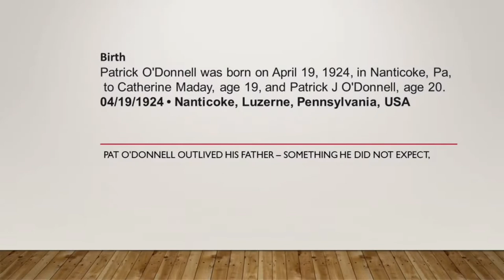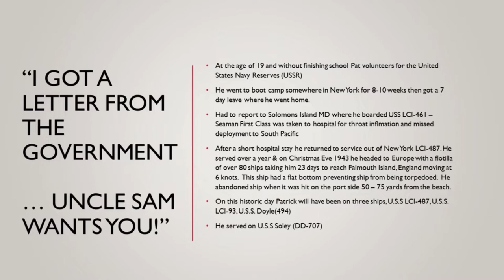D-Day Invasion First-Hand Account - Gunner’s Mate Second Class Pat O'Donnell & His 2018 Solong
"Gunners Mate 2nd Class Patrick O’Donnell was born in Nanticoke, Pennsylvania on April 19, 1924. He was working in a cigar factory when he received his draft notice. He quickly volunteered for the Navy, hoping to get an assignment on a Battleship. To his dismay he was sent to Little Creek after graduating from boot camp. He was on his way to the “Amphibs” and LCI(L) 487. His battle station was with his friend Kennedy Coulter at # 1 Gun – 20MM on the bow. They would have a front row seat of things to come." The Story of the LCI(L) 93 and LCI(L) 487 at Normandy USSLCI

​World War II Navy Veteran, Gunner’s Mate Second Class, Patrick J. O'Donnell, Jr. sat down with his grandson, Tom Donohue of Washington, DC to share and document his war stories. Pat loved nothing more than to tell his stories about his abandoned landing craft infantry LCI 487 & LCI 93 during the first wave on Omaha Beach in Normandy on D-Day.  He served one year in the South Pacific on the destroyer USS Soley DD707 & was with occupation forces when Japan surrendered.

World War II U.S. Navy veteran, gunner's mate second class, Patrick J. O'Donnell Jr., 94, of Williamsport, passed away peacefully on Friday, Aug. 31, 2018, at Valley View Nursing Home, Montoursville.

Born in the Honey Pot section of Nanticoke on April 19, 1924, he was the son of the late Patrick and Katherine Maday O'Donnell. He was a member of St. Boniface Church since moving to Williamsport from Lewistown in 1986.

Pat loved nothing more than telling his stories about his abandoned landing craft infantry LCI 487 and LCI 93, during the first wave on Omaha Beach, Normandy, on D-Day. He served one year in the South Pacific on the destroyer USS Soley DD707 and was with occupation forces when Japan surrendered.

Pat retired from Acme Warehouse in Kearney, N.J., where he worked for 35 years. He was a member of the American Legion Post 350, Nanticoke, and the Veterans of Foreign Wars Post 7863, Duboistown.

In addition to his parents, he was preceded in death by his first wife, Francis Ann Nywoski, in 1993; sisters, Rita O'Donnell, Marie Novelli and Carole Zakrzewski; and brother, Joseph "Woodsie" O'Donnell.

Pat often said he's proud to have been loved by so many people, especially by those in two different families.

He will join his first love for entombment at St. Mary's Cemetery, Hanover Twp, Pennsylvania.